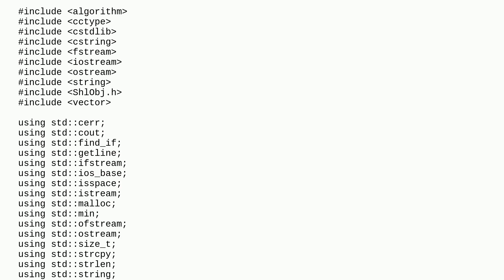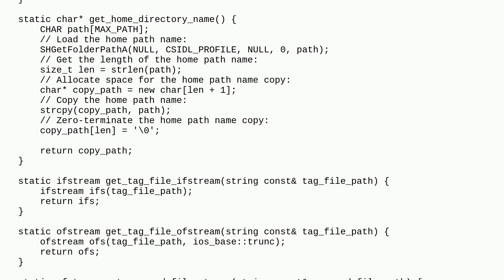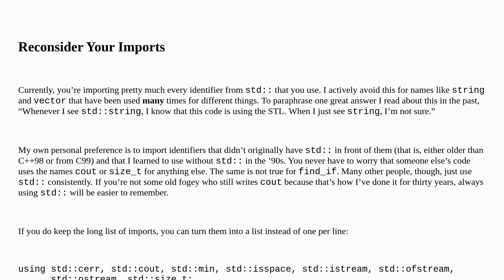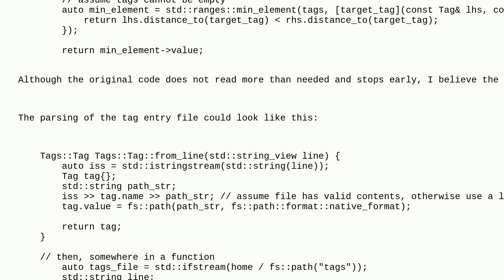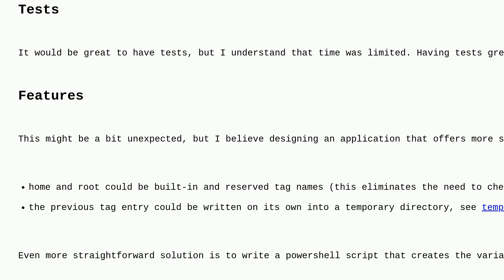Codereview: ds - A directory switcher via tags in Windows command line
ds - A directory switcher via tags in Windows command line

A special thanks goes out to the awesome community

  c++ windows file-system console file